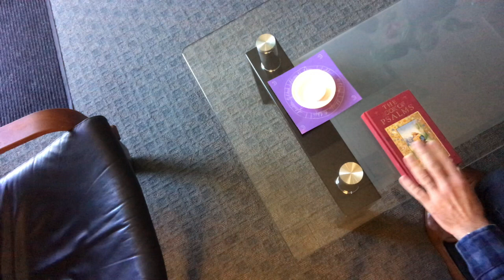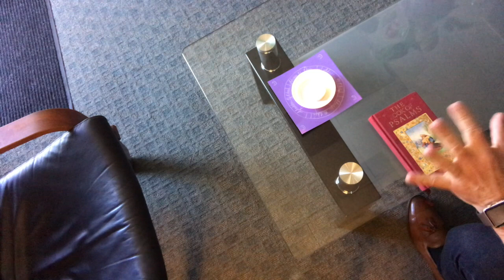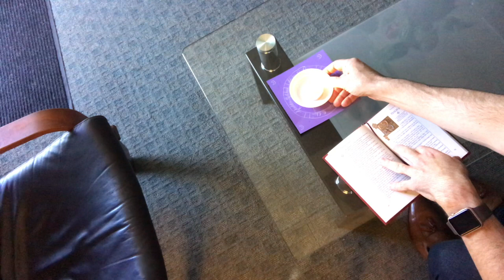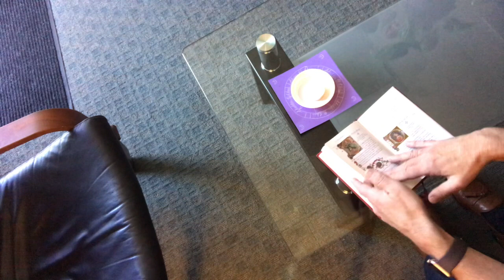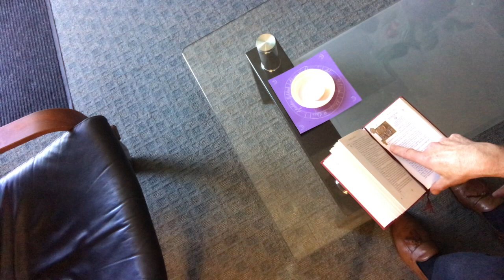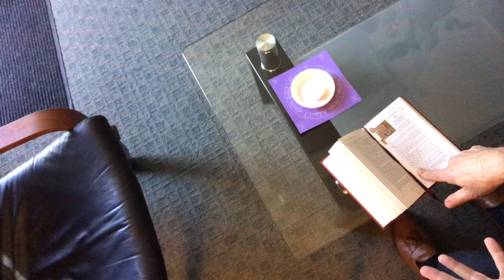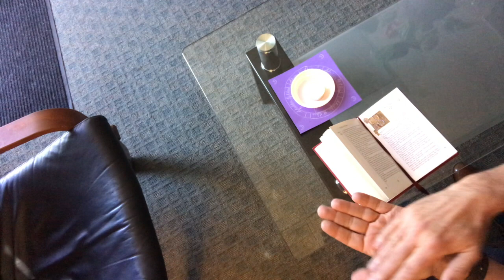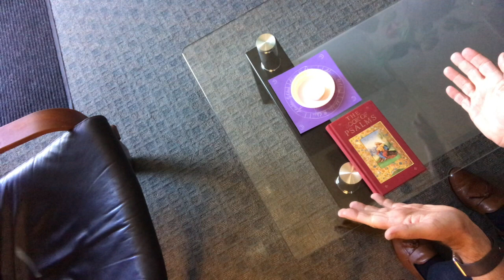Psalm Magic: Psalm 56--BRING ORDER TO YOUR HOME TODAY!!!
Download your free booklet, "How To Work Psalm Magic" by Ariel Gatoga

This Psalm is used to bring order into the home.

This Psalm is also used to:
Turn away wicked plots
Avert temptation toward evil lusts
Rid one of demonic interference
Overcome bad habits

Psalm #56

00:00:00 - Introduction
00:03:29 - Recitation of Psalm
00:04:55 - Discourse on Psalm

The talisman and/or candle burning operations are always purely optional. You need do nothing but study the Psalm and read it aloud for your benefit to be maximal